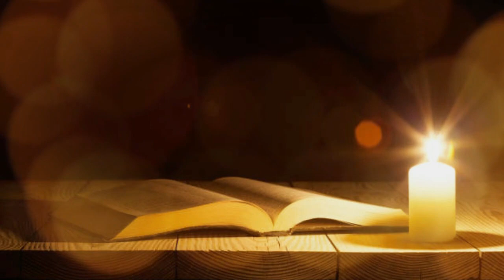25 MEI 2022, RENUNGAN HARIAN HKBP RESSORT PEKANBARU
RENUNGAN HARIAN HKBP RESSORT PEKANBARU
Gr. Darmot Sitompul
Melayani di HKBP Pekanbaru
25 MEI 2022

Visuals made using and by creators